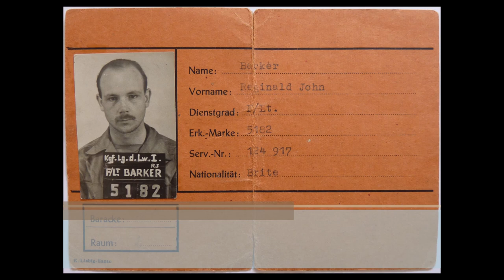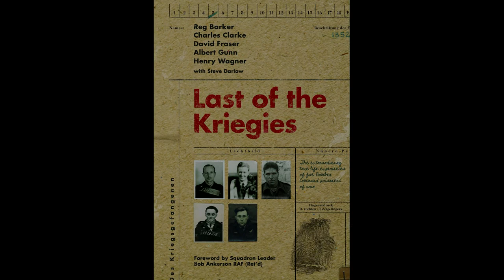Bomber Command pilot Reg Barker interview with Steve Darlow - Excerpt 2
Excerpt 2 of Bomber Command pilot Reg Barker's interview with Steve Darlow. Reg's full story is told in the book 'Last of the Kriegies'.